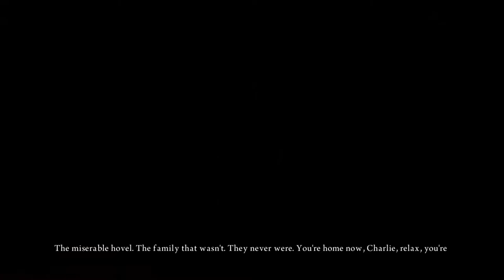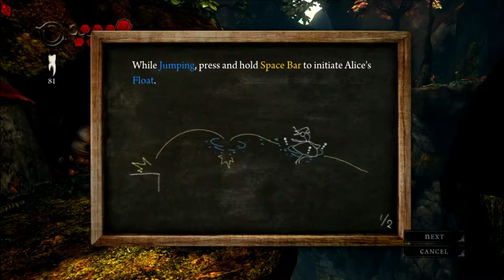Alice: Madness Returns [Episode 1]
Am finally play this game? for the world? Yes!